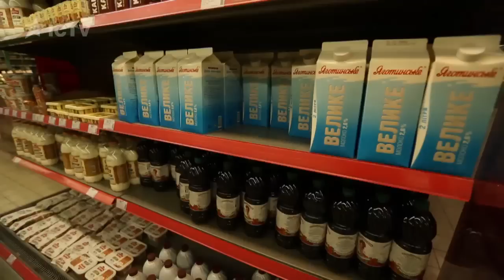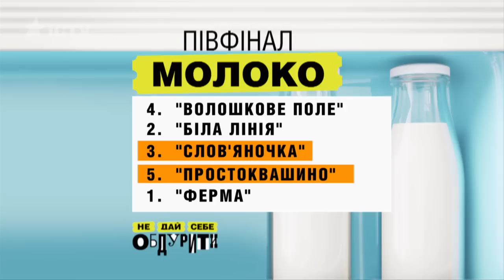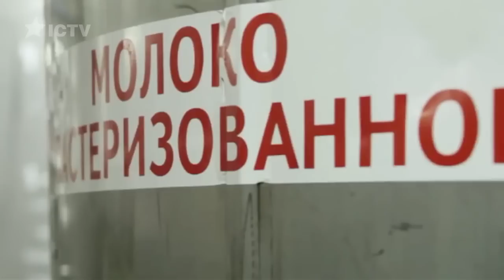Как выбрать качественное молоко в магазине – Не дай себя обмануть, 08.01.2017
Как выбрать молоко? Казалось бы, вопрос очень простой – пришел в магазин и выбрал то молоко, которое подходит по цене. Но сегодня производители предлагают огромное разнообразие молока. И как выбрать натуральное и вкусное молоко смотрите в новом выпуске программы Не дай себя обмануть за 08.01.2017!